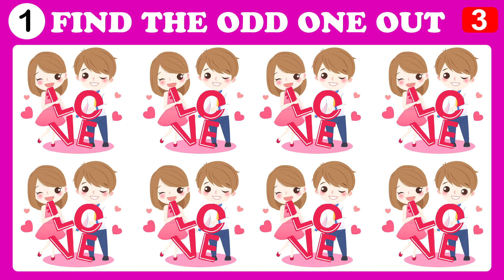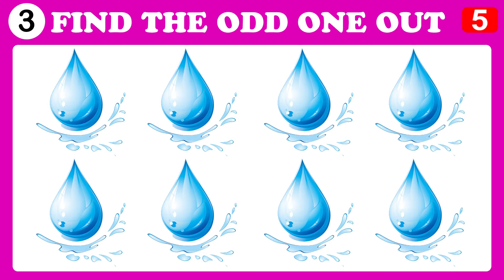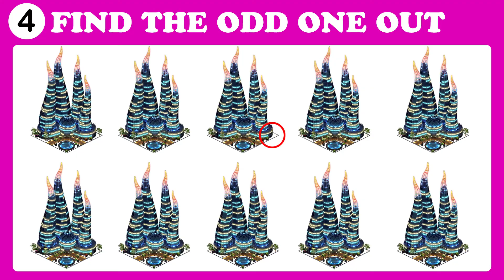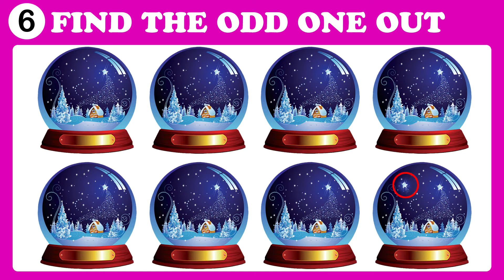Spot the Odd Emoji Out in These Pictures Puzzle Emoji Puzzle Odd one Out World Riddles Brain Puzzle